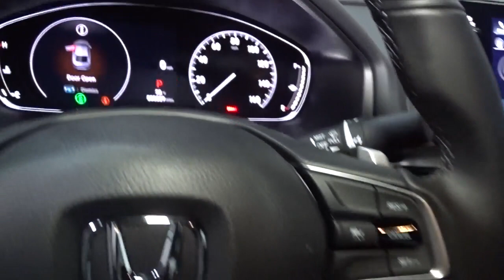2022 Honda Accord Sedan Hillside, Newark, Union, Elizabeth, Springfield, NJ 225912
2022 Honda Accord Sedan available in Hillside, New Jersey at Route 22 Honda. Servicing the Newark, Union, Elizabeth, Springfield, NJ area.
2022 Honda Accord Sedan Sport - Stock#: 225912 - VIN#: 1HGCV1F31NA020623

The Smart Way To Buy! Are you tired of hidden fees and bogus rates ruining your search process? Now there's a way to avoid all of the nonsense. Introducing the smart way to buy from Route 22 Auto's. The advantages of the smart way to buy are endless. There is no pressure throughout your search. You can finally feel at ease when purchasing a car. Since there are no hidden fees, there are no surprises or gimmicks revealed when you finally make a decision. Route 22 Autos salespeople are direct and value your time, so there is no back and forth or confusion. They know it's necessary for you to feel comfortable during the buying process and want to be trusted. The smart way to buy is smart for a reason. The team at Route 22 Auto's does Internet research every day to discover the right price for you. They make sure to look at competitors' pricing and numbers from industry experts so you can feel confident that you're getting the best offer possible. The main factors that contribute to your final cost are market value, product availability, days' supply in the market and the product age, color and equipment. It's easy to feel secure with the smart way to buy. Stylish and fuel efficient. It's the perfect vehicle for keeping your fuel costs down and your driving enjoying up. This is about the time when you're saying it is too good to be true, and let us be the one's to tell you, it is absolutely true. You can finally stop searching... You've found the one you've been looking for. This is the one. Just what you've been looking for.
2 LCD Monitors In The Front,Radio: 180-Watt AM/FM Audio System -inc: 8 speakers, 8 display audio w/high-resolution electrostatic touch-screen, knobs and hard keys for primary controls and customizable feature settings, Bluetooth HandsFreeLink, Bluetooth streaming audio, SMS text message function, Radio Data System (RDS), Speed-Sensitive Volume Compensation (SVC), HondaLink, Apple CarPlay integration, Android Auto integration, 2 2.5-amp USB smartphone/audio interface ports in front console, 2 2nd-row 2.5-amp USB charging ports, illuminated steering wheel-mounted controls and gloss black fin-type roof-mounted antenna,Radio w/Seek-Scan and Clock,Integrated Roof Antenna,Light Tinted Glass,Chrome Side Windows Trim and Black Front Windshield Trim,Black Power Side Mirrors w/Manual Folding,Speed Sensitive Variable Intermittent Wipers,Clearcoat Paint,Auto On/Off Projector Beam Led Low/High Beam Daytime Running Auto High-Beam Headlamps w/Delay-Off,Dark Chrome Grille,Body-Colored Rear Bumper,Compact Spare Tire Mounted Inside Under Cargo,Headlights-Automatic Highbeams,Fixed Rear Window w/Defroster,Lip Spoiler,Wheels: 19 Machine-Finished Alloy w/Black Inserts,Trunk Rear Cargo Access,Body-Colored Door Handles,Body-Colored Front Bumper,LED Brakelights,Steel Spare Wheel,Tires: 235/40R19 96V AS,Galvanized Steel/Aluminum Panels,Front Fog Lamps,Leather Steering Wheel,Dual Zone Front Automatic Air Conditioning,Fade-To-Off Interior Lighting,Air Filtration,Trip Computer,Interior Trim -inc: Metal-Look Instrument Panel Insert, Metal-Look Door Panel Insert and Metal-Look Interior Accents,Perimeter Alarm,60-40 Folding Bench Front Facing Fold Forward Seatback Rear Seat,Day-Night Rearview Mirror,Remote Releases -Inc: Power Cargo Access,Full Floor Console w/Covered Storage, Mini Overhead Console w/Storage and 2 12V DC Power Outlets,HVAC -inc: Underseat Ducts,Manual Adjustable Front Head Restraints and Manual Adjustable Rear Head Restraints,2 12V DC Power Outlets,Gauges -inc: Speedometer, Odometer, Engine Coolant Temp, Tachometer, Trip Odometer and Trip Computer,Power 1st Row Windows w/Driver And Passenger 1-Touch Up/Down,Power Fuel Flap Locking Type,Distance Pacing w/Traffic Stop-Go,4-Way Passenger Seat -inc: Manual Recline and Fore/Aft Movement,Proximity Key For Push Button Start Only,Systems Monitor,Instrument Panel Covered Bin, Driver / Passenger And Rear Door Bins,Front Cupholder,8-Way Driver Seat,Outside Temp Gauge,Manual Tilt/Telescoping Steering Column,Full Cloth Headliner,Full Carpet Floor Covering -inc: Carpet Front And Rear Floor Mats,Valet Function,Cloth Door Trim Insert,Remote Keyless Entry w/Integrated Key Transmitter, Illuminated Entry, Illuminated Ignition Switch and Panic Button,Cargo Area Concealed Storage,Front Center Armrest and Rear Center Armrest,Leather Gear Shifter Material,Fabric w/Synthetic Leather Seat Trim,Driver And Passenger Visor Vanity Mirrors w/Driver And Passenger Illumination,1 Seatback Storage Pocket,Cargo Space Lights,Driver Foot Rest,Front Bucket Sea